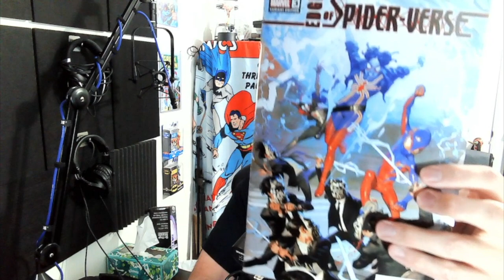Spider-Boy Bailey Briggs Revealed!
Ever since Spider-Boy's first appearance in Spider-Man 7 by Marvel writer Dan Slott, Bailey the Spider-Boy has been a bit of a mysterious new Spider-Verse character that has gained a lot of momentum within the comics and covers he's appeared in. Further details about who Bailey is was teased within Spider-Man issue 8 by Slott, as this would be revealed in the pages of Edge of Spider-Verse 3. With the release of that comic, the power set and some of the origin revolving around Bailey the Spider-Boy has been answered. In this video, I will take a look at the questions that popped up is Slott's Spider-Man issues 8 and 9, and some speculations for things to come with the character of Spider-Boy Bailey Briggs.